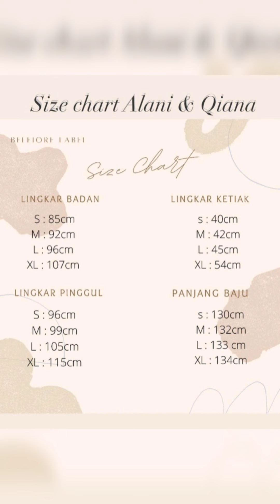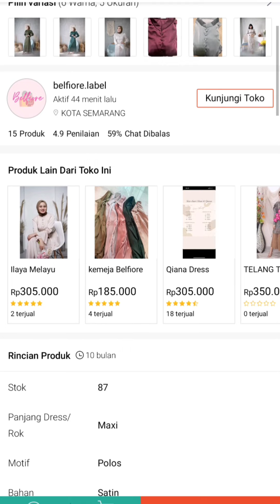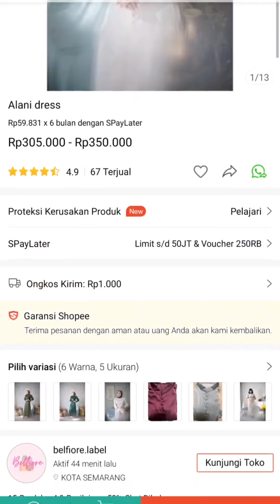shopee dress menjelang ramadhan & lebaran||Link toko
koleksi busana muslim terbaru menjelang ramadhan & Lebaran eid Mubarak dengan outfit ootd hijab dress satin koleksi dari Belfiore Label bagus elegan cantik mempesona silahkan yang berminat langsung aja chekout di aplikasi shopee
enjoy shopping. shopee is the best